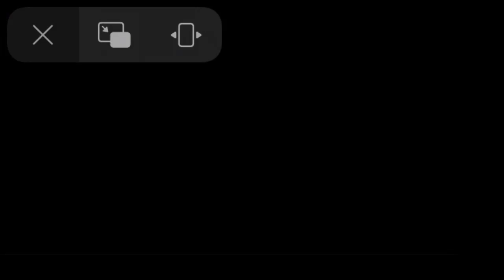Delta Project - Broken Heart's Mending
I asked Ben Wells @memyselfniphone613 to write an old style blues song, he duly obliged and I played slide guitar on it.

Tyrell on Drums